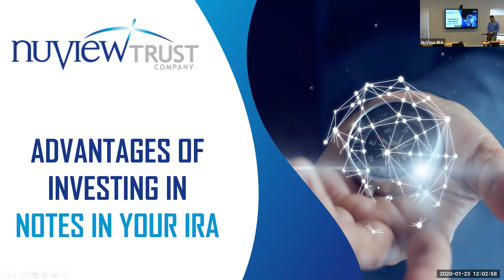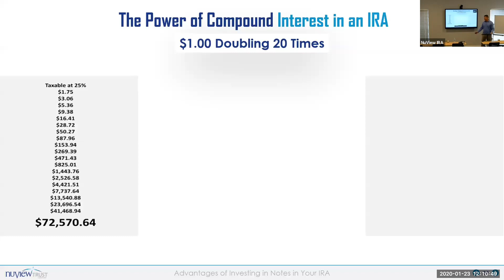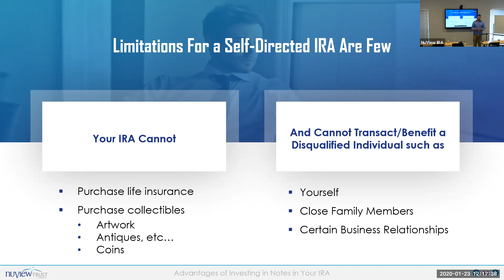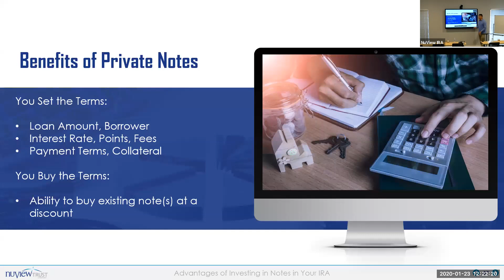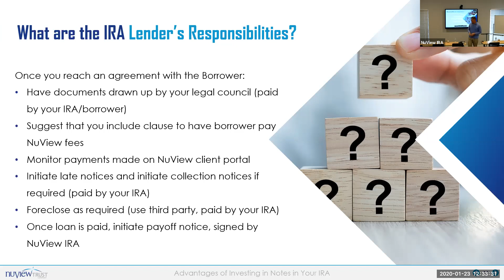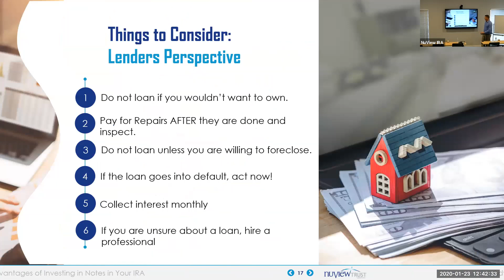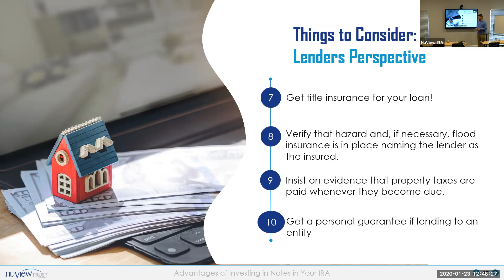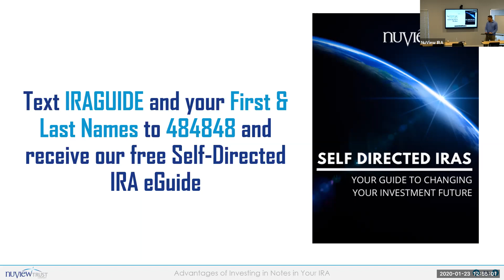Advantages of Investing In Notes In Your IRA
What are the real, tangible benefits of investing in mortgage notes? What are the practical advantages for you?

There are many, including:

- Passive income and cash flow strong returns
- Multiplying your capital
- Concrete security for your capital providing real, and much needed help to homeowners
- Eliminating many of the challenges of old school real estate investing

These benefits are just the tip of the iceberg. The bottom line is that whether you are looking to beef up and supplement your current income, prepare for retirement, add lump sums of cash to your bank account to propel your portfolio, or just level up your long term wealth building – note investing can be a very smart move.